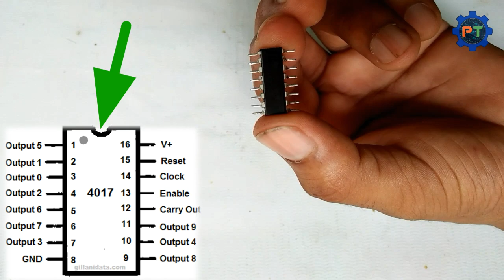Remote Control ON/OFF Switch Circuit [ NEW ] | How To Make Remote Control Switch Using CD-4017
Want to Larn How to make remote control switch using cd4017. So today I'm going to make a Simple Remote control switch circuit. Or remote control ON/OFF switch circuit...

In this video I'm going to explain.. how to make a remote control switch using cd4017 Ic & Triac BT136. Their I'm make it in a simple way & describe properly. It's a avery simple project.

🔵COMPONENTS... (with Online buying link) 🔗:-
⚪ cd4017 IC
⚪ IR Receiver
⚪ BT136 Triac
⚪ BC548 Transistor
⚪ 10uf 50Volt Capacitor
⚪ 1 kΩ Resistor
⚪ 3.7 volt Li-ion battery
🔵GEAR USED...
🔹My Mic :- boya by M1 mic
🔹My Tripod :- Tygot
🔹My Mobile :- Poco m2 pro
🔹My Soldering iron
🔹My Multimeter

🔘SOCIAL LINK...

🔘QUERY SOLVED...
1) How to make remote control switch
2) how to make remote control switch using cd4017
3) how to make remote control switch
4) how to make remote control switch board
5) how to make remote control switch at home
6) how to make remote control on off switch
7) how to make remote control switch circuit
8) how to make remote control light switch at home
9) how to make, remote control switches for lights and fans
10) How to make remote control home automation system

Alan Walker - Spectre _ NoCopyrightSound

In this channel we are learning how to make amazing gadgets, electronics project from waste material. & Mobile tips and tricks...